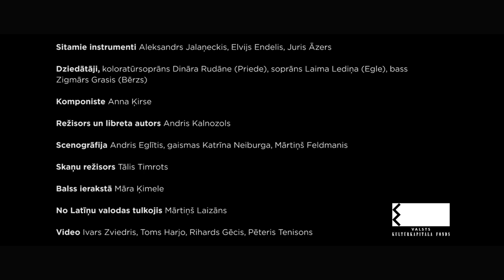"Koku opera"/"The Opera of the Trees"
Kamermūzikas festivāls "Sansusī" 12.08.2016./Chamber music festival "Sansusi"

Režisors un libreta autors Andris Kalnozols
Komponiste Anna Ķirse
Latīņu valodas tulkotājs Saulis Salvo
Scenogrāfija, gaismas Andris Eglitis, Katrīna Neiburga, Mārtiņš Feldmanis ar komandu
Skaņu režisors Tālis Timrots ar komandu
Foto, video Peteris Tenisons, Rihards Gecis
Alpīnisti/arboristi
Dziedātāji Laima Lediņa, Dinara Rudan, Zigmārs Grasis
Sitaminstrumentālisti Juris Āzers, Elvijs Endelis, Alekss Jalaņeckis